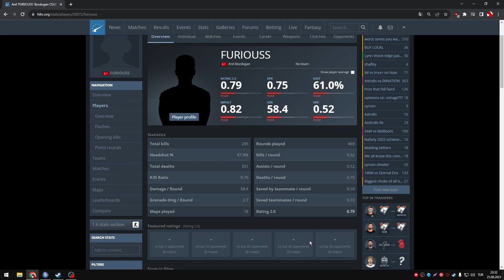imorr vs furiouss